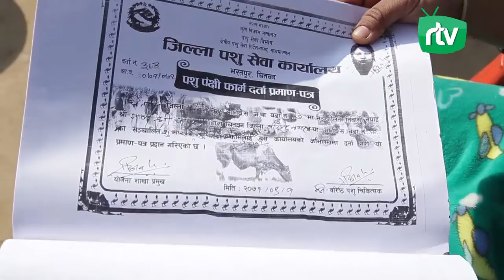Nepali students who were trained in Israel have set an example of commercial farming in Nepal.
Since 2013, Sana Kishan Bikash Bank in collaboration with the Embassy of Isreal in Nepal has launched Small Farmer Agricultural Trainees Program. The objective of the program is to attract youth and train them to develop skills in commercial farming.
Under this program in the fiscal year 2013 and 14, 205 trainees have returned home acomplishing their training coourse. The same process shall be applied to train rest 515 trainees from 21 district this year. During the training program, the trainees are given ample opportunity to get exposed to modern agriculture technology.
Such activities run by Sana Kisan Cooperative has created a new avenue to commercialise agriculture in Nepal. Youths who have returned Nepal from the course, are applying the techiniques of using commerical and modern agricultural farming methods.
One of such farmer is Vijay Tamang from Dhading district. He now uses Drop Water Irrigation System for his vegetable farming. Tamang shares his experience that using new technology has increased his production and income.
We used traditional agricultural method before going to Isreal. For example, in one ropani of land the production did not exceed more than Rs.5000. in a year. Since I am back from Isreal receiveing traning, I started vegetable farming with the technology used in Isreal, now- my yearly earning is around Rs. 100,000.
Like Vijay, another youth Youdha Prasad Neupane is also highly affected by the commercial farming method that he learnt in Isreal. He is now using technique of collecting water in plastic ponds to enhance his farming.
During my nine and half months stay in Isreal, I learnt how to commercialise agriculture. When I saw farmers cultivating land in the desert, I have now built a plastic pond to collect water for my vegetable farming.
The youths explains that they not only leant about commercial farming but were also able to brand their product in the market. Upendera Adhikari explains that he is now branding his own production by packaging and distributing it in the market. This has helped to create local market.
During my stay at Arava International Center for Agriculture Training in Isreal for ten months,I learnt how to commercialise and market the agricultural products. Now, from my own company 'Umanga Foods' I am branding the local products. The local products such as maize and beans are now sold in capital Kathmandu.
Even young women have also participated trainings. Alsana Poudel of Hetauda points out that obtaining such training has benefited her in different ways. She has learnt about the ways to commercialise agriculture, which she has adopted in doing to expand vegetable farming.
I learnt about agricultural plants, seeds, environment and other aspect of commercial agriculture. Using the techniques learnt, I am now doing vegetable farming for commercial purpose. People used to say that educated people should not be involved in agriculture. After obtaning training I feel, it has changed my fate.
Likewise, Malshree Thapa from Chitwan have started commercial goat farming. She has registered a new company, and now have started to rare good breed of goats.
After returning from Isreal, I learnt about the advantage of doing commercial farming. For eg. I learnt about - shelter management, food management, medicine, environment, selection of breed. Accordingly I am doing goat farming.
Similarly, Biswas Ghimire have started commercial cow farming. Ghimire plans to expand his business as demand  of milk is increasing. It was becuase of the training that he received in Isreal, led him to rear cows.
The farm where I worked Birmilk Cow firm have shares from 8,182 houses. There are about 800 cows in the firm. With the experience that I gained, I have increased the number of cows from 2 to 30 cows for commercial business.
The experiences of students who were trained in Isreal have set an example of commercial farming in Nepal. They have not only used new technology but have expanded their agriculture business. They have set an example that commercial agriculture can lead to income generation.